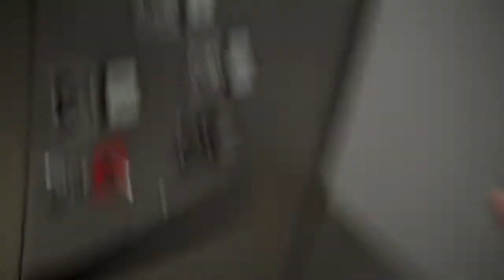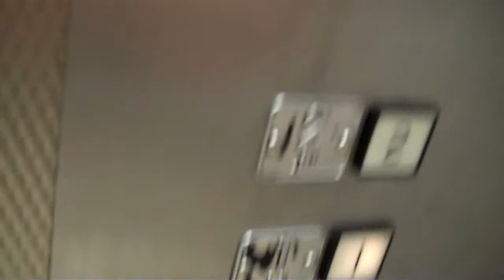Montgomery Hydraulic Elevator at Solano Mall in Fairfield, CA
This elevator has seen better days...
This video was filmed on January 6, 2012.